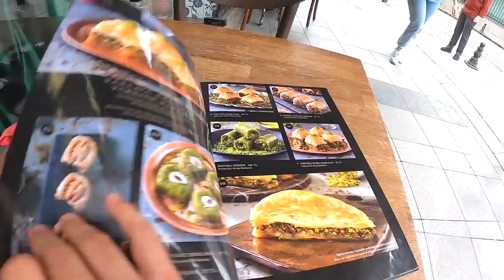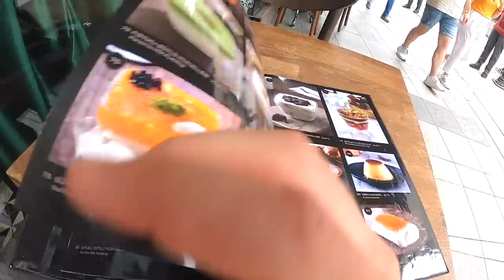ПРЕЯДОХ С ТУРСКА ХРАНА В ИСТАНБУЛ!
Ето така прекарах един цял ден в Истанбул. Не знам как не надписах клипа с "ЯМ САМО ТУРСКА ХРАНА за 24 часа". Не се чувствам част от стадото така. Защо отидох сам в Турция? Ще разберете съвсем скоро.